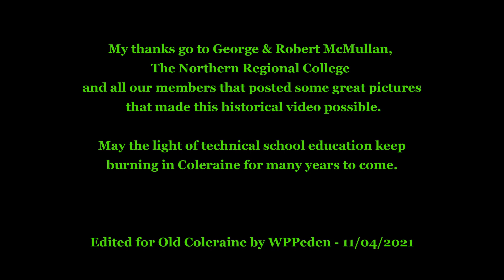The Technical School Final Edit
The demolition of the Coleraine Technical School - -2021